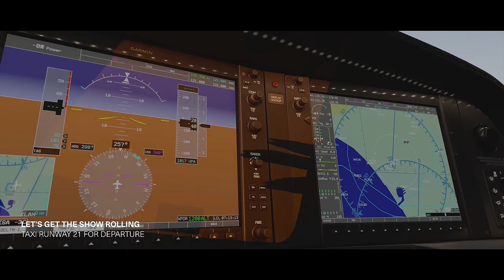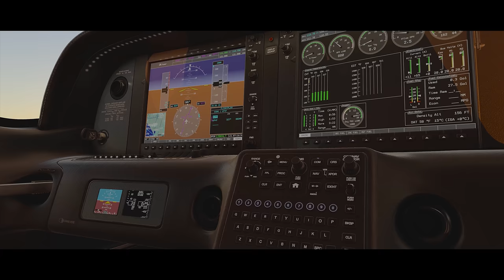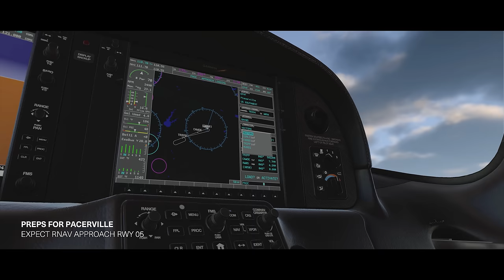The Cirrus SR22 in X-Plane 12 – Official Trailer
The Cirrus SR22, coming soon with X-Plane 12.